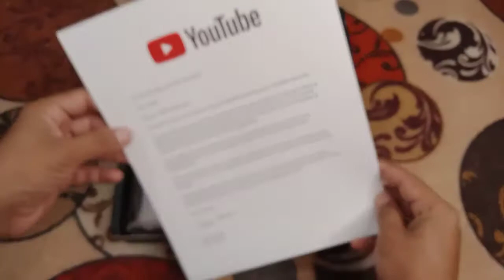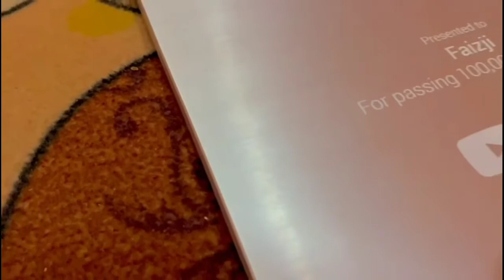Unboxing My Silver Play Button Pavri ho Rahi Hai by Afzal5u